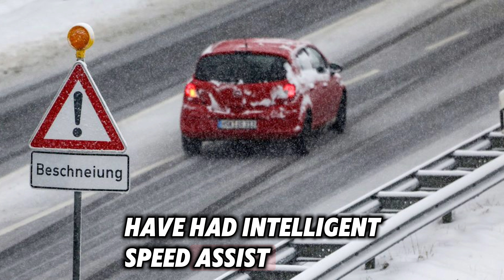Speed Limiters Now Mandatory In All New EU Cars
European Union mandate for Intelligent Speed Assist (ISA) systems, which warn the driver and can limit vehicle speed, come into force this month.

Manufacturers can choose from four different methods to warn drivers they're speeding, though the warnings are still easy to circumvent.

Starting in 2022 all newly introduced car models in the EU have had Intelligent Speed Assist (ISA) installed, but now all new vehicles must feature them.